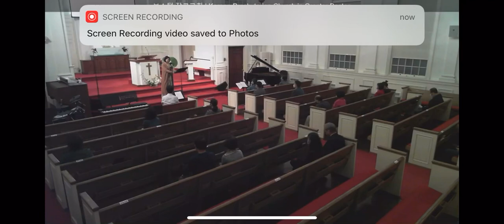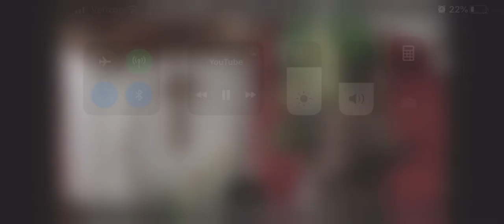October 25, 2020